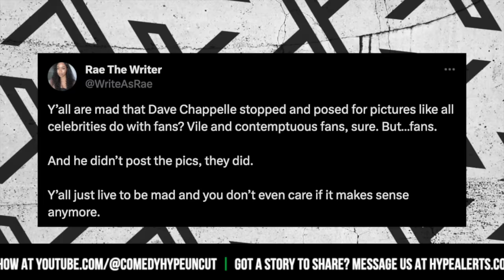Dave Chappelle Calls Out Republican Lauren Boebert For 'Selfie': "She Tricked Me" - CH News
- Dave Chappelle would make a visit to Capitol Hill. While there an innocent selfie would become a controversy when representative Lauren Boebert would use it as a potential endorsement by Chappelle. Chappelle has now addressed the matter. Instagram: @ComedyHype & Twitter: @ComedyHype_